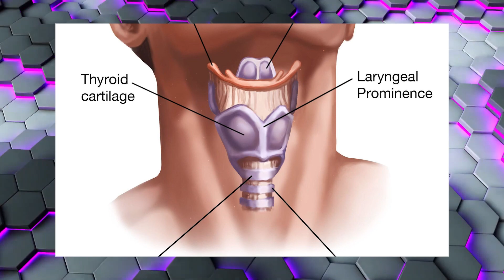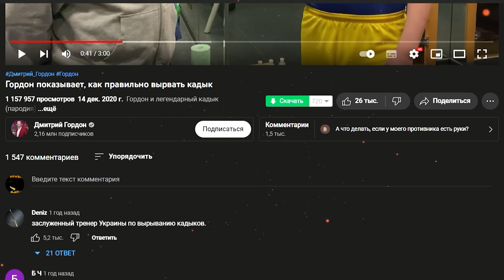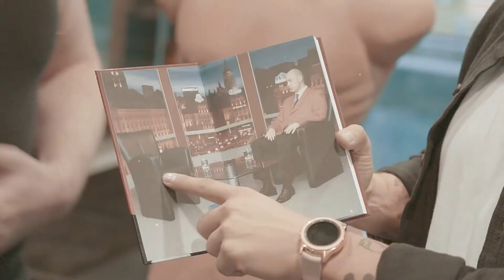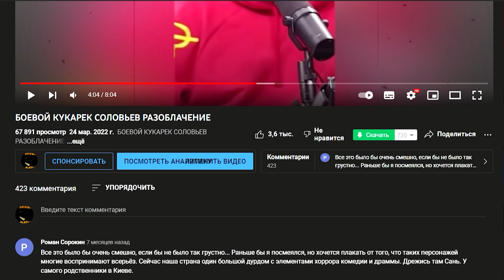СМЕШНОЙ БОЕЦ ДМИТРИЙ ГОРДОН РАЗОБЛАЧЕНИЕ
- видео про Гордона на украинском языке